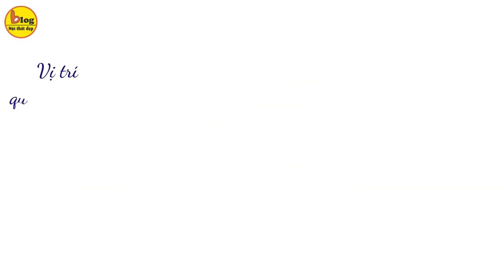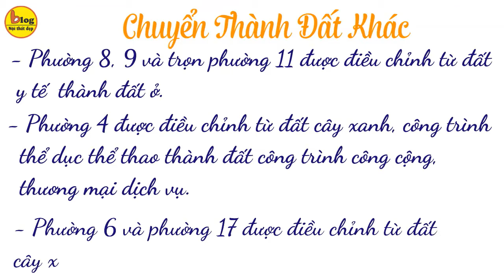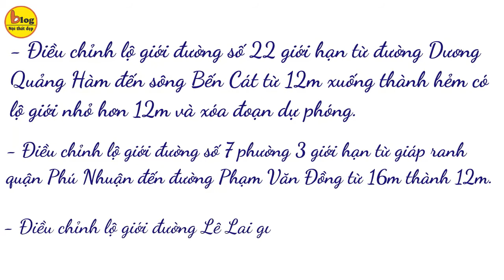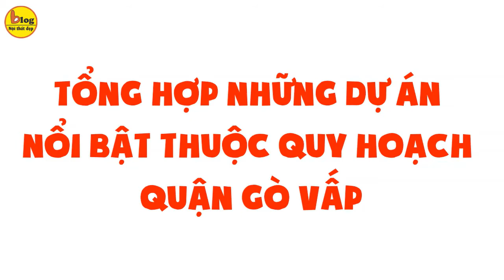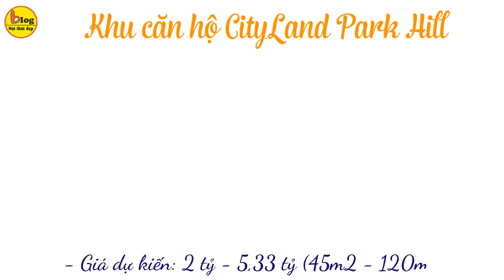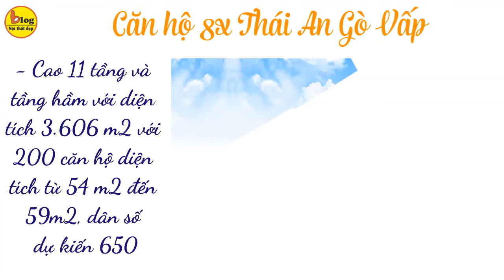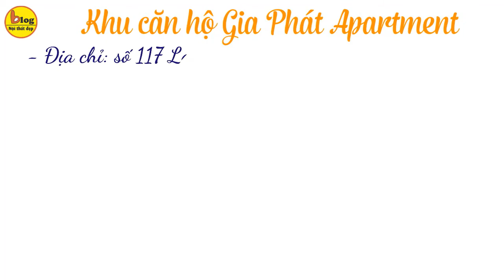Cập nhật chi tiết Tổng Hợp Quy Hoạch Quận Gò Vấp Mới Nhất 2021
Quy hoạch quận Gò Vấp có những dự án hấp dẫn nào đáng để định cư hoặc đầu tư mua bán cho thuê kinh doanh. Trong thời gian sắp tới, quy hoạch Quận Gò Vấp có những thay đổi như thế nào về phát triển cơ sở hạ tầng và giao thông. Cùng đội ngũ Quốc Bảo Bất Động Sản tìm hiểu đầy đủ qua bài viết.

Tổng quan quy hoạch Quận Gò Vấp
Gò Vấp là một quận nội thành với diện tích đất tự nhiên là 19,2km2, cách trung tâm thành phố khoảng 7km. Quy hoạch quận Gò Vấp được định hướng là cửa ngõ nối liền trung tâm thành phố với các tỉnh Bình Dương, Đồng Nai, Tây Ninh… qua trục lộ Nguyễn Kiệm, Nguyễn Oanh, Xa lộ Đại Hàn, tiếp cận phi trường Tân Sơn Nhất và đường xe lửa bắc Nam.

Vị trí Gò Vấp một quận nội thành nằm ở phía Đông Bắc của thành phố và tiếp giáp với các quận khác như sau:
• Phía Bắc giáp Quận 12
• Phía Nam giáp Quận Phú Nhuận.
• Phía Tây giáp Quận 12 và Quận Tân Bình.
• Phía Đông giáp Quận Bình Thạnh.
Tổng diện tích 1.975 Hecta
Dân số 636.033 Người
Mật độ dân số Khoảng 29.000 người/Km2 (2016)
Đơn vị hành chính Quy hoạch Quận Gò Vấp về hành chính gồm 16 phường (Không có phường 2): 1, 3, 4, 5, 6, 7, 8, 9, 10, 11, 12, 13, 14, 15, 16, 17. Trong đó, phường 10 là trung tâm của quận.

Tổ Chức Không Gian, Kiến Trúc, Cảnh Quan Đô Thị
Chuyển Thành Đất Hỗn Hợp:
Khu dân cư phường 5 được điều chỉnh từ đất dịch vụ thành đất hỗn hợp.
Khu dân cư phường 1 được điều chỉnh từ đất cây xanh cách ly lưới điện thành đất hỗn hợp.

Chuyển Thành Đất Dân Cư Hiện Hữu:
Khu dân cư phường 13 được điều chỉnh từ đất cây xanh cách ly thành đất dân cư hiện hữu.
Khu dân cư phường 15 được điều chỉnh từ đất cây xanh thành đất khu dân cư hiện hữu.
Khu dân cư phường 3 được điều chỉnh từ đất công trình công cộng, đất quân sự thành đất dân cư hiện hữu.

Chuyển thành đất khác:
Một phần khu dân cư phường 8, 9 và trọn phường 11 được điều chỉnh từ đất y tế  thành đất ở.
Khu dân cư phường 4 được điều chỉnh từ đất cây xanh-công trình thể dục thể thao thành đất công trình công cộng, thương mại dịch vụ.
Khu dân cư phường 6 và phường 17 được điều chỉnh từ đất cây xanh thành đất ở, thương mại dịch vụ và thể thao.

Tổng hợp những quy hoạch giao thông quận Gò Vấp nổi bật
Điều chỉnh lộ giới đường số 7 phường 3, giáp ranh quận Phú Nhuận đến đường Phạm Văn Đồng từ 16m còn 12m.
Điều chỉnh lộ giới đường T2 (hiện nay là đường số 20 giới hạn từ đường Trần Bá Giao nối dài đến sông Bến Cát) từ 20m thành 12m.
Điều chỉnh lộ giới đường số 22 giới hạn từ đường Dương Quảng Hàm đến sông Bến Cát (có đoạn theo hiện trạng, có đoạn dự phóng và hướng tuyến chạy dọc theo rạch Ông Cù từ 12m xuống thành hẻm có lộ giới nhỏ hơn 12m và xóa đoạn dự phóng.
Điều chỉnh lộ giới đường số 7 phường 3 giới hạn từ giáp ranh quận Phú Nhuận đến đường Phạm Văn Đồng từ 16m thành 12m.
Điều chỉnh lộ giới đường Lê Lai giới hạn từ đường Lê Lai đến đường Phạm Văn Đồng từ 16m thành hẻm có lộ giới nhỏ hơn 12m.
Điều chỉnh lộ giới đường T2 (hiện nay là đường số 20 giới hạn từ đường Dương Quảng Hàm đến đường Trần Bá Giao nối dài) từ 20m thành 16m.